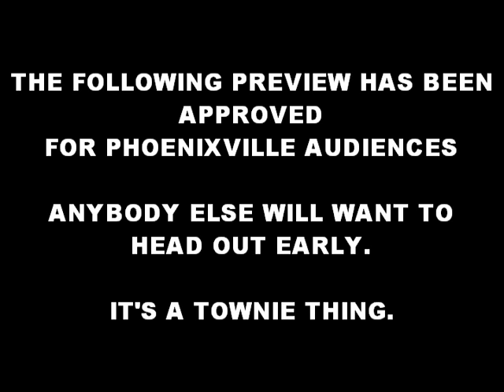Politics of the Rational trailer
One of three projects Cinema 228 hopes to complete within the next two years, the only theme the finished PotR script shares with the trailer is "What Happens After The End..." Otherwise, you probably won't be seeing these characters or situations in the finished film.

Oh well, whaddya want for nothin'?

Cast (in order of humiliation):
Hero Guy. Christian Truax
Bum. IKRU
Guys In Cellar. Nathan DiDonato, Sean McReady
Zom-Wannabe. Michael Mateja
Hero Girl. Samantha Henry
Theatre People. Craig Tavani, Rob Ferguson
Dr Werner Schnitzel. Garrett Sees